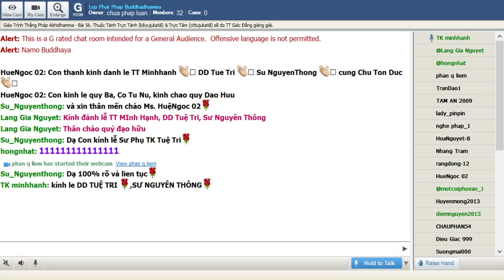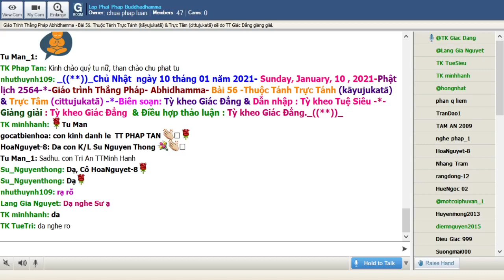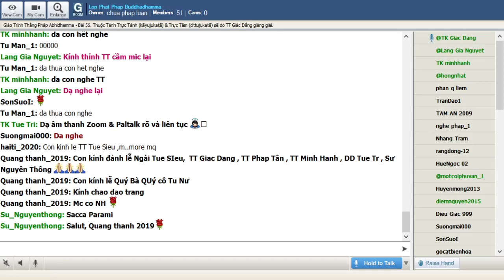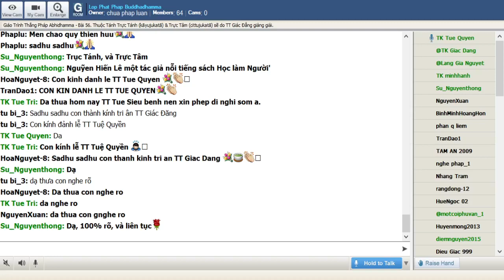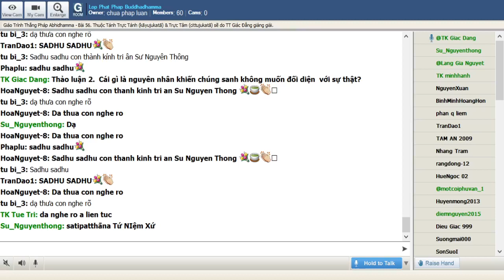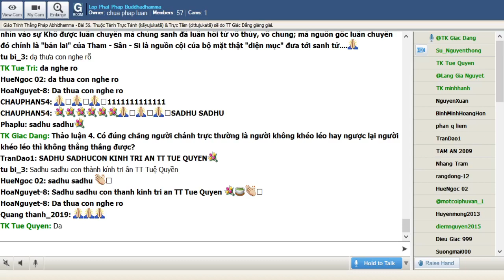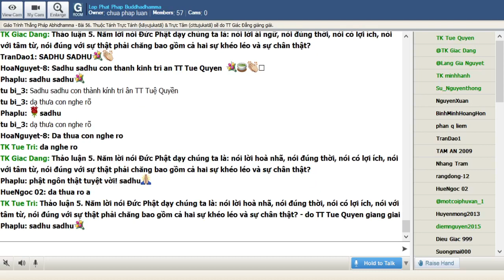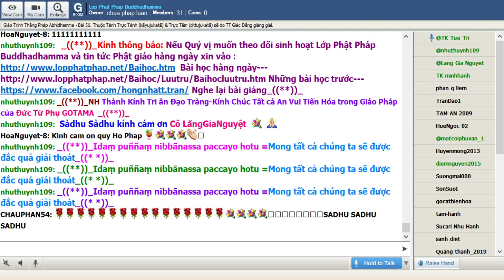10-01-2021. ABHIDHAMMA-THẮNG PHÁP_Lop Phat Phap Buddhadhamma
Lop Phat Phap Buddhadhamma Chủ Nhật Jan 10-2021.Giáo Trình Thắng Pháp Abhidhamma -Tỳ Kheo Giác Đẳng biên soạn.Bài 56. Thuộc Tánh Trực Tánh (kāyujukatā) & Trực Tâm (cittujukatā) sẽ do TT Giác Đẳng giảng giải.

@@@ 56. Thuộc Tánh Trực Tánh (kāyujukatā) & Trực Tâm (cittujukatā)

Hai thuộc tánh nầy được Ngài Tịnh Sự dịch là chánh thân và chánh tâm. Ý nghĩa thì không khó hiểu nhưng về cách dùng từ thì cần nhiều cân nhắc. Đối với những người đã quen với chữ dịch trước kia thì ngay cả âm đọc cũng khó thoải mái.

Nói chính xác trực tánh, trực tâm  là gì?

Từ ngữ ujukatā có nghĩa là thẳng thắn, chánh trực, không quanh co. Theo cách nói theo bình diện rộng thì không cần bàn cãi nhiều nhưng khi nói đây là một thuộc tánh tịnh hảo biến hành thì có vẻ như khó hiểu. Ngay cả khi dùng chữ “chánh” được hiểu như chơn chánh thì lại càng khó hiểu. Người học cần có gắng phân biệt giữa trạng thái vĩ mô và cách nói theo bình diện rộng.

Trực tánh, trực tâm  theo cách nói vĩ mô

Trực tánh, trực tâm  là hai tố chất khiến tâm pháp mang tánh trực tiếp, thẳng thắn, không quanh co. Có thể thí dụ như trong thời đại người ta rất bận rộn mà thì giờ lại hạn chế thì trong cách nói hay biểu đạt không dài dòng, lung khởi mà thường đi thẳng vào cái gì muốn nói một cách chính xác, trực tiếp, thẳng thừng. Tâm pháp thiếu tố chất nầy thì quanh co, lấp lửng, không đối diện trực tiếp được. Có thể nói giống như vai trò của một người có trách nhiệm điều hành một công ty cần dám nhìn thẳng vào những vấn đề cần cải thiện chứ không phải là che dấu cái xấu hay chỉ biết ca ngợi cái tốt.

Trực tánh, trực tâm  nói theo bình diện rộng

Thành thật, thẳng thắng, không gian xảo là một số pháp được đề cập trong Kinh Tạng liên quan tới chánh trực. Trong Kinh Từ Mẫn (Mettasutta. Sutttanipàta) Đức Phật dạy một người muốn phát triển từ tâm cần có một số đức tánh căn bản trong đó có chánh trực. Dám nhìn thẳng chấp nhận sự thật hay sacca là đức tánh cần thiết không phải chỉ như một thứ đạo đức mà là khả năng nhìn vào sự thật – dù sự thật không thoải mái - để thấy rõ, biết rõ và nhận thức chân thực. Trong luận đàm nếu một người thường lòn lách “trườn uốn như con lươn” thì khó đào sâu vào lẽ thật của vấn đề. Những người không chấp nhận sự thật rất khó giác ngộ sự thật đặc biệt là khả năng vượt lên trên ngã chấp.

Ngữ và nghĩa:

Mặc dù chữ chánh trực có thể dùng để dịch chữ ujukatā nhưng nếu dùng chữ chánh – như chánh tánh, chánh tâm thì khó áp dụng cho trường hợp nói theo vĩ mô – như ý nghĩa thuộc tánh. Ở đây nên hiểu là sự trực nhận, đi thẳng vào vấn đề, xữ lý trực tiếp hơn là quan niệm chánh tà.

Nên cẩn thận:

Chữ chánh thường mang hai ý nghĩa thí dụ chánh tinh tấn có thể hiểu là nỗ lực chơn chánh và nỗ lực đúng cách. Chữ chánh trực cũng có thể được hiểu như vậy trong ngôn ngữ hằng ngày là cá tính ngay thẳng không xu nịnh, không gian dối. Chữ trực trong thuộc tánh trực tánh, trực tâm chỉ cho xữ lý trực tiếp, không né tránh. Đơn thuần chỉ có vậy.